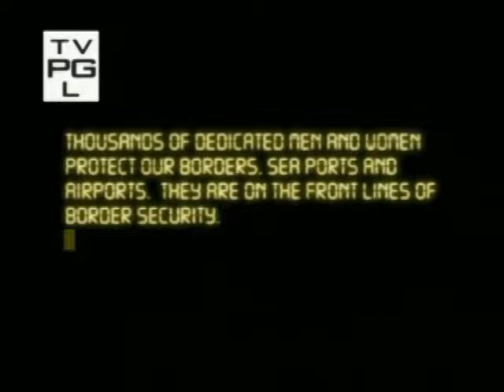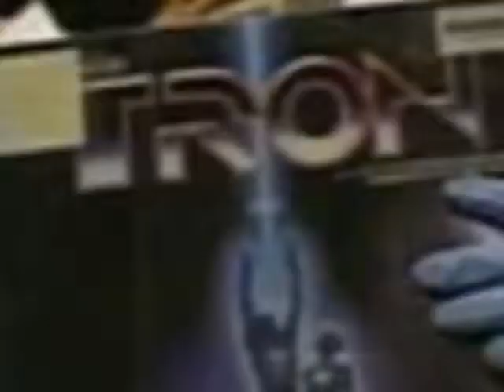MIT Student Terrorizes Airport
Punk ass MIT brainiac tries to smuggle drugs into the country without an ID, but gets taught a lesson by the brave men and women of the TSA.